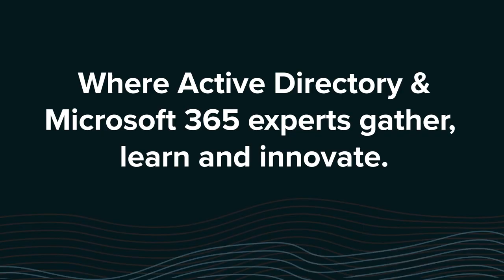The Experts Conference 2023 Keynote: Mary Jo Foley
How is AI impacting productivity? Mary-Jo Foley, Editor in Chief for Directions on Microsoft, shares her insight at TEC 2023 in Atlanta, Sept. 19-20, 2023.